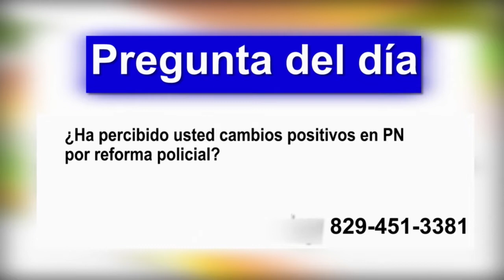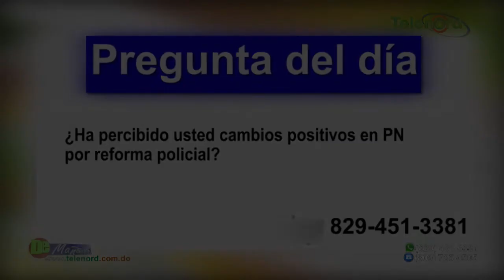Realizan cambios en la PN; designan a generales y coroneles para prevención e investigación